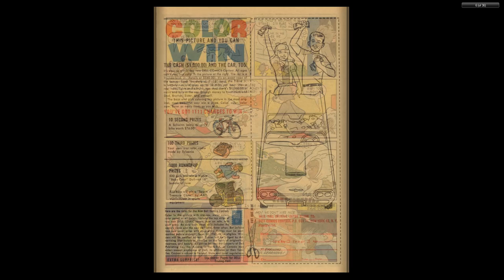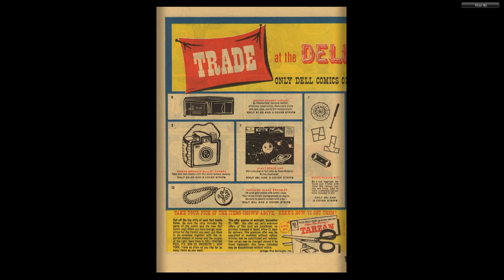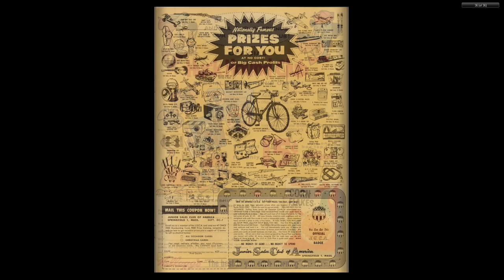Tom And Jerry 206 1961